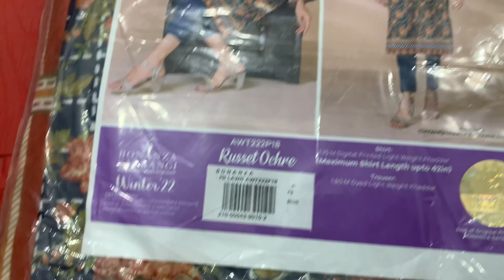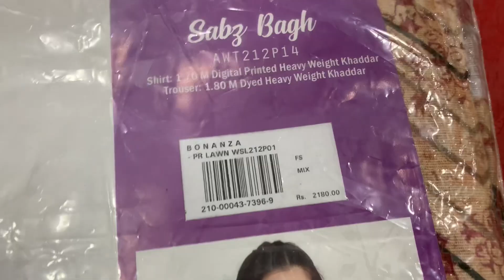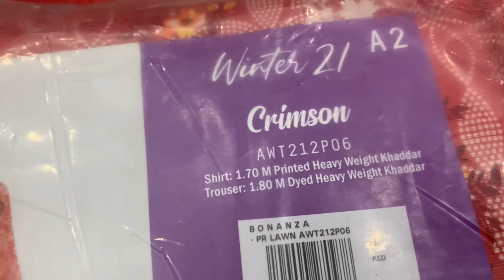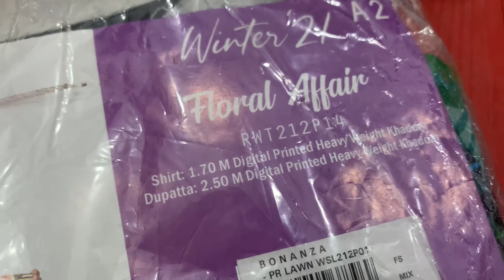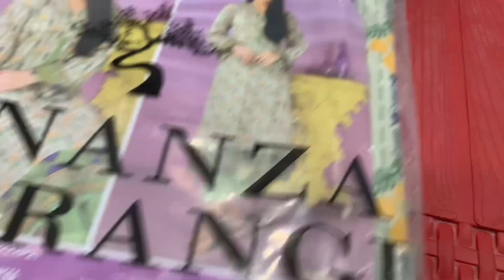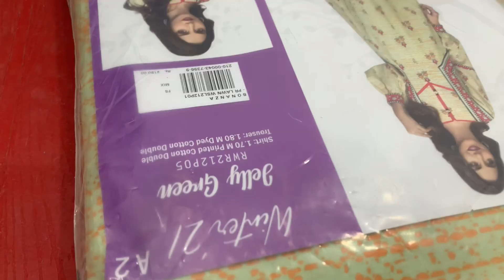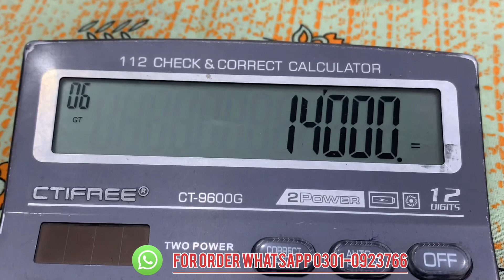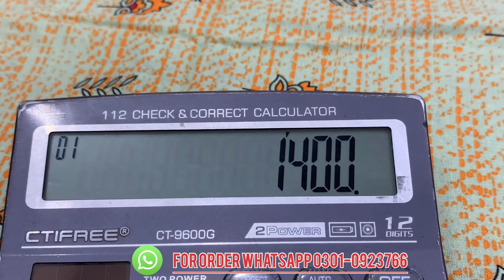BONANZA | ORIGINAL Branded Ladies KHADDAR wholesale | 2PC | Karachi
branded ladies suit wholesale